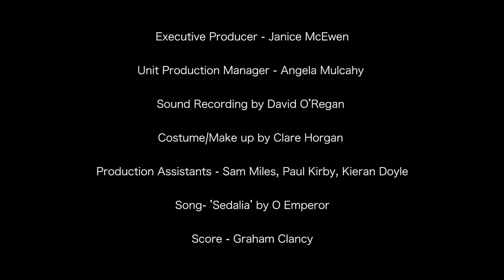Angus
Jimmy's best friend Angus is dead. But Jimmy being Jimmy decides to give his best mate an impromptu wake. Next morning Ted arrives at Jimmy's. The problem? Drugs, drink, coffin, a corpse and how do they get it back to the church without being arrested.

Angus is a short Film adaptation of Pat Daly's play "Urbs Intacta Manet".

Directed By Paul J. Bolger
Written By Pat Daly & Paul J. Bolger

Starring: Michael Power as Ted
Michael Quinlan as Jimmy
Martha Ní Bhroin as Elizabeth

Cinematography by Mook & Alex Vignes

A PillarStone Productions & Mobius Studio co-production